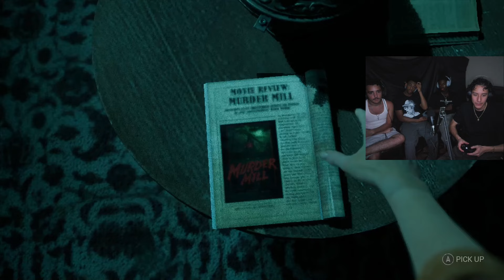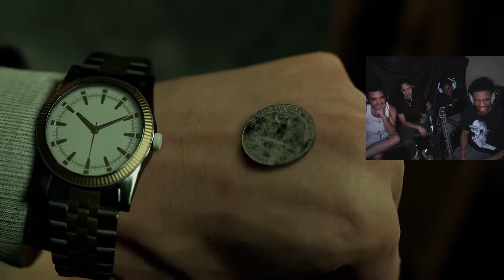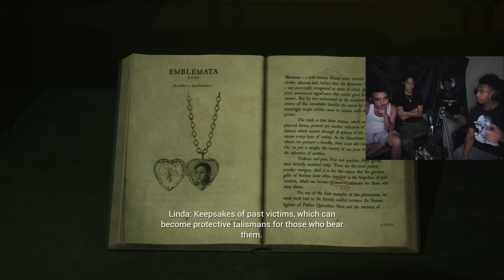WE MIGHT HAVE GOTTEN A CHARCTER KILLED WITH THIS DECISION!? - (The Casting Of Frank Stone)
Music prod. doublemulti + jax + dynox